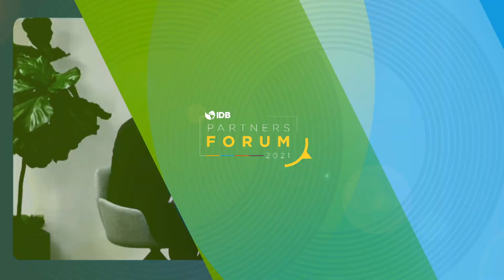IDB Group Partners Forum – Session 4 - Day 1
The IDB Group Partners Forum took place virtually on October 13-15, 2021. At this critical time for Latin America and the Caribbean, the Forum brough together 200+ partners from the public, private and philanthropic sectors across the world to discuss concrete opportunities for collaboration in the region line with Vision 2025, the IDB’s blueprint for post-pandemic recovery and growth. We are grateful to all our partners who joined for the continued trust and commitment to improving lives in the region.